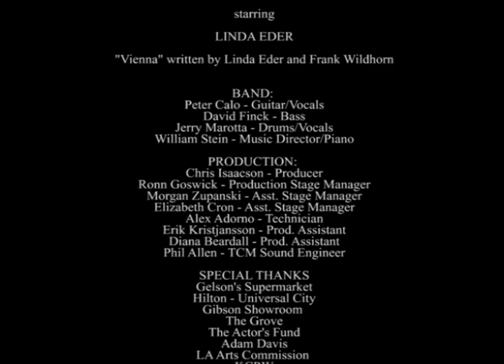Linda Eder - Vienna - Ford Amphitheatre (LA36)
On June 9, 2014, Chris Isaacson presents "NIGHT AFTER THE TONYS starring LINDA EDER" singing "Vienna" (Written by Linda Eder & Frank Wildhorn) at the Ford Amphitheatre in Hollywood, CA. This performance originally aired on Channel LA36.

BAND:
Peter Calo - Guitar/Vocals
David Finck - Bass
Jerry Marotta - Drums/Vocals
William Stein - Music Director/Piano

PRODUCTION:
Chris Isaacson - Producer
Ronn Goswick - Production Stage Manager
Morgan Zupanski - Asst. Stage Manager
Elizabeth Cron - Asst. Stage Manager
Alex Adorno - Technician
Erik Kristjansson - Prod. Assistant
Diana Beardall - Prod. Assistant
Phil Allen - TCM Sound Engineer

SPECIAL THANKS
Gelson's Supermarket
Hilton - Universal City
Gibson Showroom
The Grove
The Actor's Fund
Adam Davis
LA Arts Commission
KCRW
FlashLife PhotoBooth
Tony DiMaio
LA 36
Tim Hix
Powerline Entertainment

Special Thanks to the Los Angeles County Board of Supervisors for their continuing support of the John Anson Ford Theatres, a program of the Los Angeles County Arts Commission in a Los Angeles County Regional Park.

Filmed live at:
JOHN ANSON FORD AMPHITHEATRE
Hollywood, CA

Produced by
CHRIS ISAACSON PRESENTS